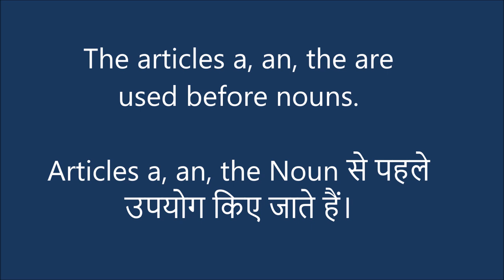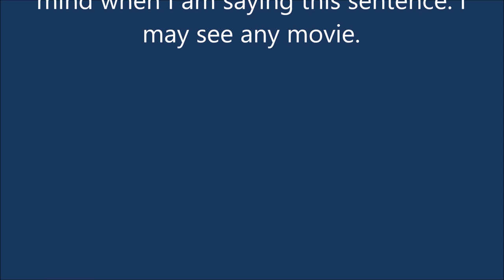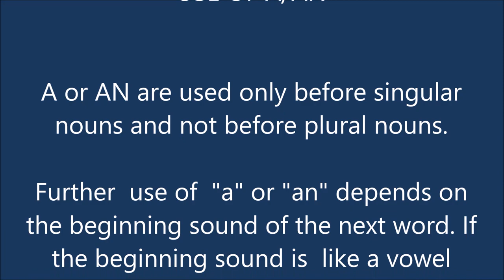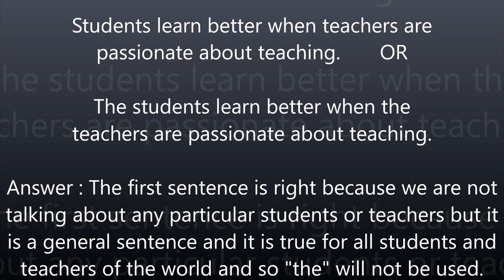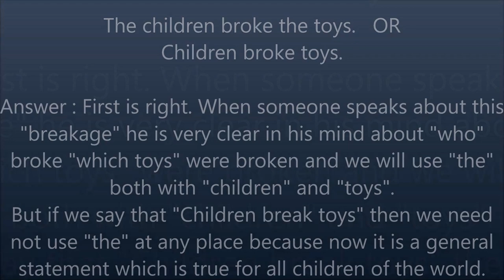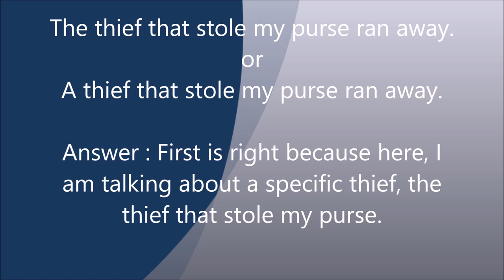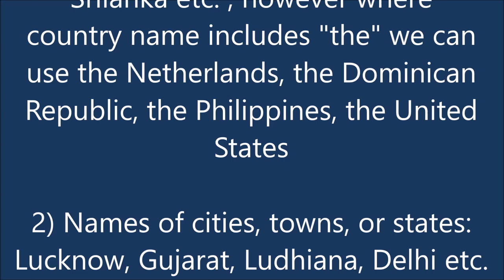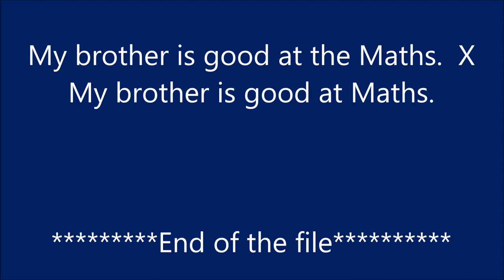Use of Articles - A, An, The - Use of The - Use of An - What are Articles in English Grammar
Use of a, an, the in English Language is very confusing to students and hence an effort has been made through this video to clarify it.

You must also see the complete "use of article An"  only in full detail by following the link given below.